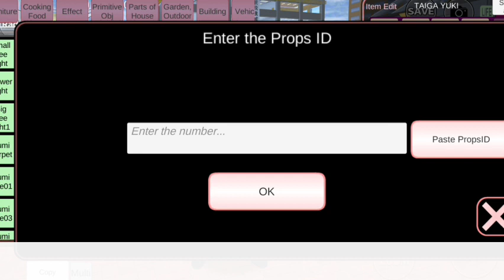Taiga Boy Campsite Sakura School Simulator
Thank you to those of you who have watched our video, guys.